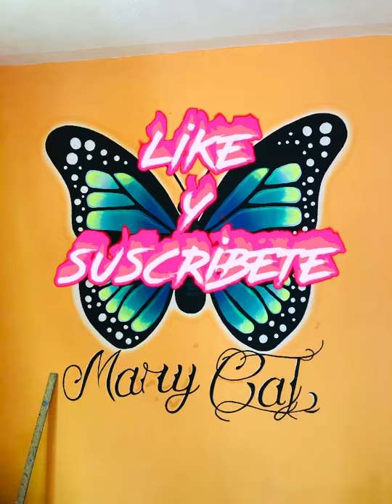Pintando Mural 🦋 🖌🎨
Mural: Mariposa
Tamaño: 150 cm
Pintura acrílica